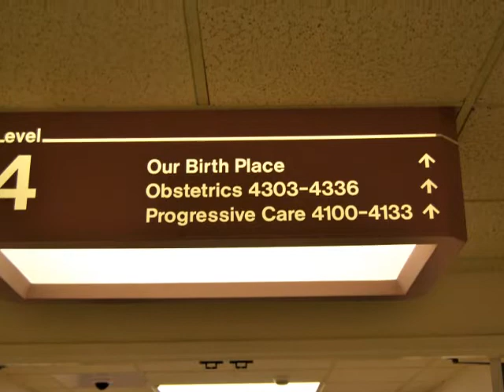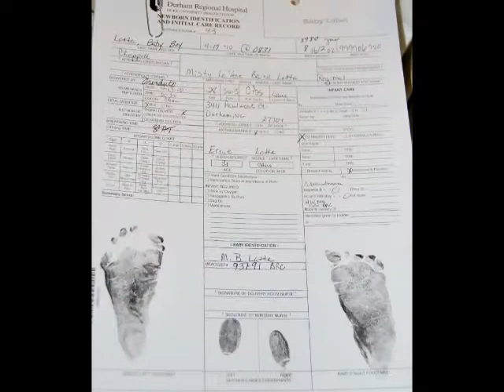Images by Reca